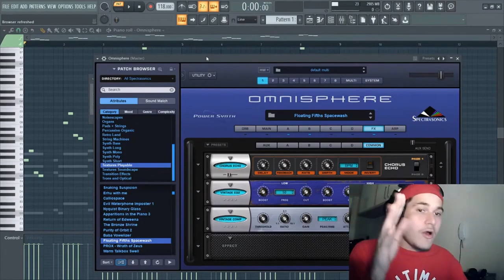ESTA É A CHAVE PARA TORNAR O SEU BEAT PROFISSIONAL